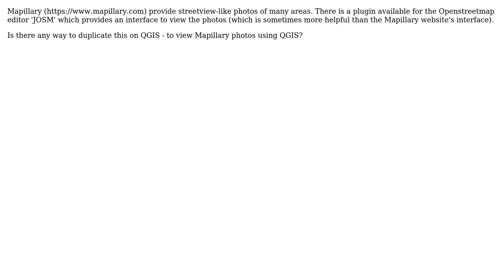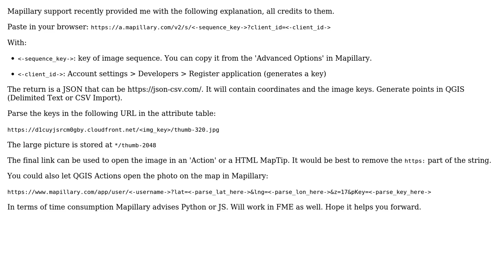GIS: Is it possible to view Mapillary photos on QGIS? (3 Solutions!!)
GIS: Is it possible to view Mapillary photos on QGIS?

With thanks & praise to God, and with thanks to the many people who have made this project possible! | Content (except music & images) licensed under CC BY-SA | Music | Images & others | With thanks to user spatialhast user Rostranimin user Hydrographer and the Stack Exchange Network Trademarks are property of their respective owners. You are responsible for your own actions.